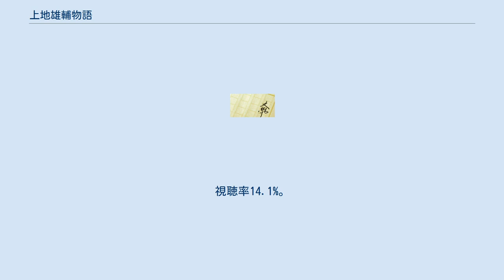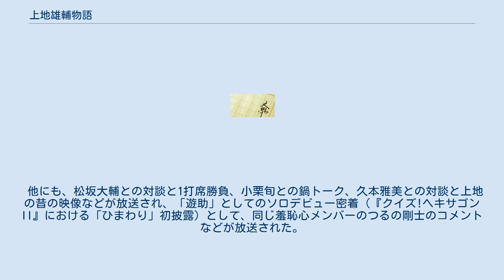上地雄輔物語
『上地雄輔物語』（かみじゆうすけものがたり）は、俳優・上地雄輔が書いた2008年7月30日に発売された初フォト&エッセイ（発行元：ワニブックス）。
本の生地やタイトルの字まですべて自分で考えている。
 上地の幼少、青春時代から現在(羞恥心デビューまで)を書き綴ってある。
また、プロ野球選手の松坂大輔(現：埼玉西武ライオンズ)との横浜高等学校での話などが書かれている。
 写真は、故郷の横須賀をはじめ、思い出の場所で撮ったものがある。
 2009年3月14日にフジテレビで『上地雄輔ひまわり物語~家族・親友・彼女…誰も知らない素顔初公開!』としてドラマ化、同日の『土曜プレミアム』内で放送された。
視聴率14.1%。
 著書「上地雄輔物語」に書かれていた中学生時代、横浜高等学校での丹波慎也と松坂大輔との野球部での話を中心に描かれている。
また、本に書かれていなかった彼女との話も放送された。
 他にも、松坂大輔との対談と1打席勝負、小栗旬との鍋トーク、久本雅美との対談と上地の昔の映像などが放送され、「遊助」としてのソロデビュー密着（『クイズ!ヘキサゴンII』における「ひまわり」初披露）として、同じ羞恥心メンバーのつるの剛士のコメントなどが放送された。
 ドラマ ほか 対談 上地雄輔ひまわり物語に関するカテゴリ: